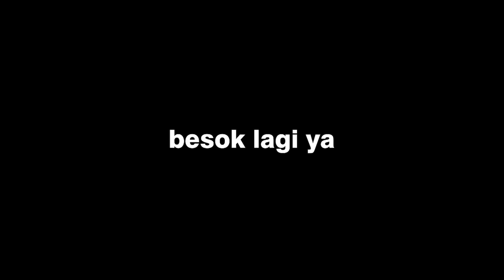CEWEK KAZAKHSTAN EMANG PALING MANIS - OME TV INTERNASIONAL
manis sekali

ome.tv
ome tv
ome tv rusia
ome tv internasional
ome tv lucu
ome tv ngakak
ome tv baper
ome tv cewe bule
ome tv server luar negri
cewek rusia
cewek rusia ome tv
cewek Kazakhstan
ome.tv
gombalin cewek rusia
nyanyiin cewek rusia